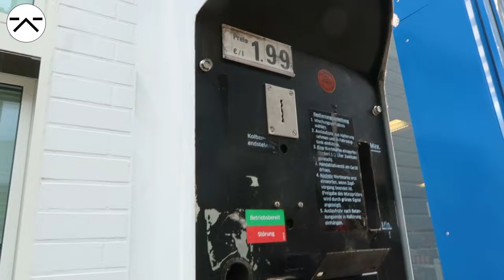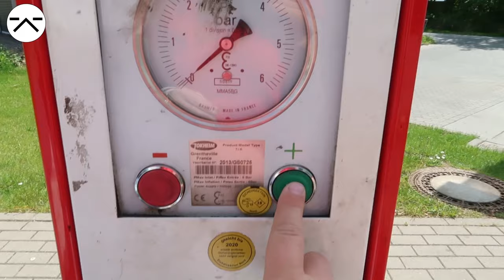MOTOCROSS mit FIONA und JEREMY 😁 WIE GUT ist ein BENZIN KINDER MOTORRAD ? 🤣 ASH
YouTube Kanäle meiner Familie:
Meine Ausrüstung
► Kameras:
► Stative:
► Beleuchtung:
Studio Leuchten 5500K
► Videobearbeitung:
Magix Video Deluxe 2017